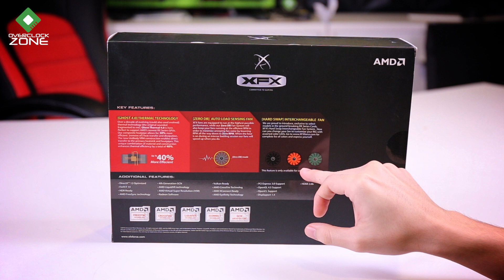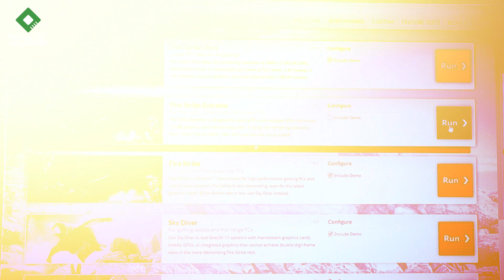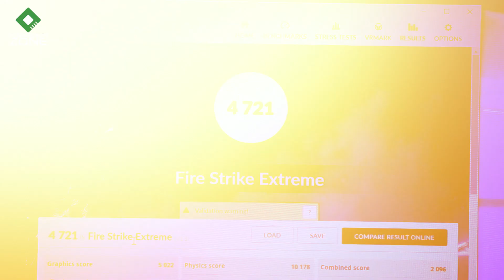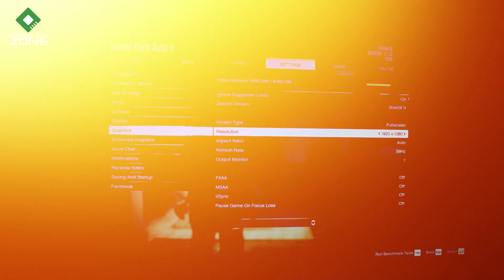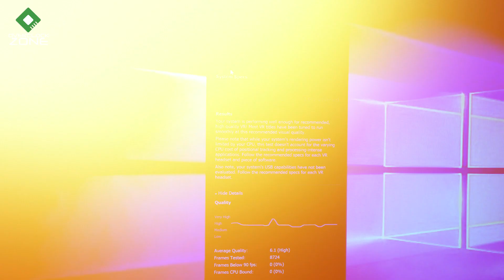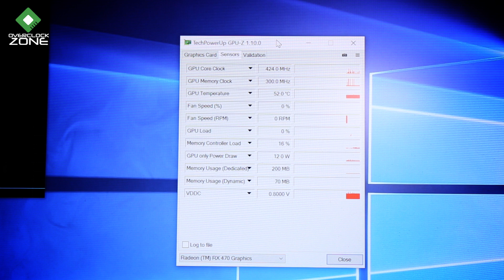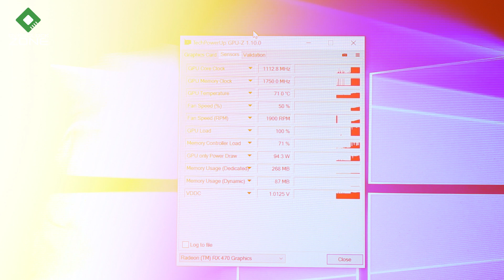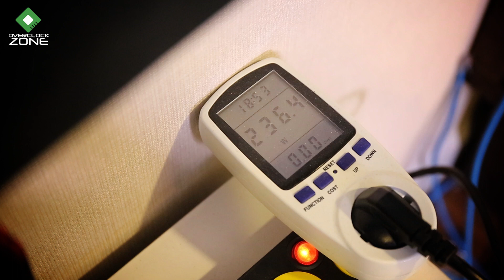รีวิว XFX Radeon RX470 4GB : เปลี่ยนหรืออัพเกรดพัดลมได้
วันนี้เราอยู่กับการ์ดจอจากทางค่าย XFX ที่ใช้ชิพของ AMD Radeon RX470 ซึ่งเล็งตลาดกลุ่ม Mainstream ด้วยราคาที่จับต้องได้ ส่วนฟีเจอร์เด็ดๆของตัวนี้เลยก็คือพัดลมที่ออกแบบมาให้ถอดได้โดยไม่ต้องใช้เครื่องมือและไม้ทำให้เกิดความเสียหาย ซึ่งข้อดีตรงนี้ก็ทำให้ผู้ใช้งานนั้นสามารถถอดออกมาล้างหรือว่าเปลี่ยนพัดลมตัวอื่น (ต้องซื้อแยก) ใส่เข้าไปได้ เรื่องประสิทธิภาพของมันก็เพียงพอที่จะเล่นเกมในแบบ 1440p (2K) หรือว่า 1080p ได้อย่างสบายๆ

ราคา : 8,xxx บาท

by OverclockZone TV#2 EP.#356